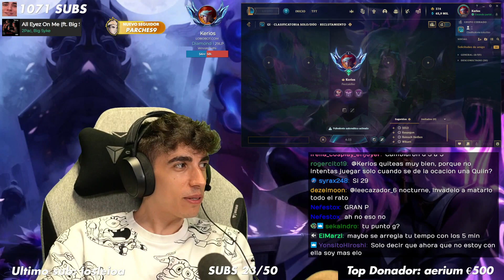NOVIA? Eso da ELO? | Kerios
✳️✳️ Espero les gusten los CLIPS, se agradece un LIKE, SUSCRIPCIÓN y COMENTARIO✳️✳️
Streamer: Kerios

✳️✳️ RECUERDEN apoyar a los STREAMERS ✳️✳️
✳️✳️ CLIPS nuevos todos los DÍAS ✳️✳️